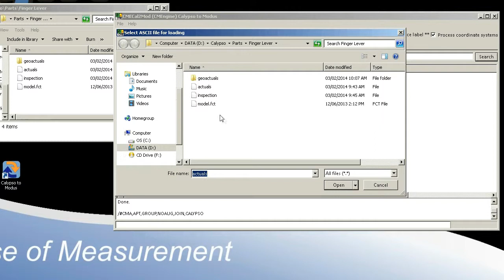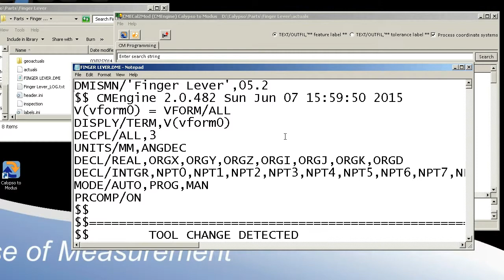Origin: Calypso to Modus Translator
Translating Calypso programs to run on a Modus equipped CMM.